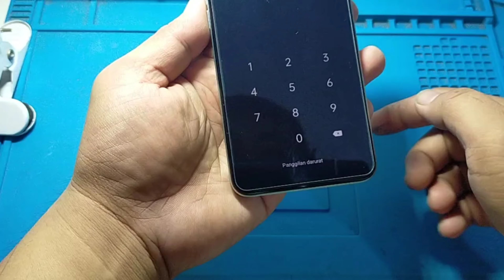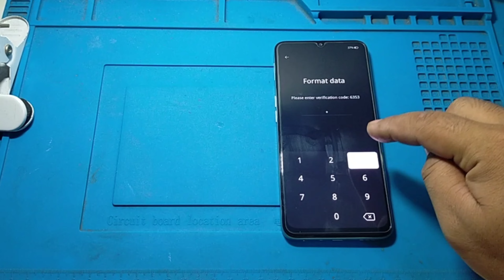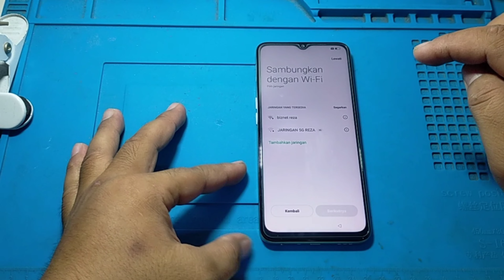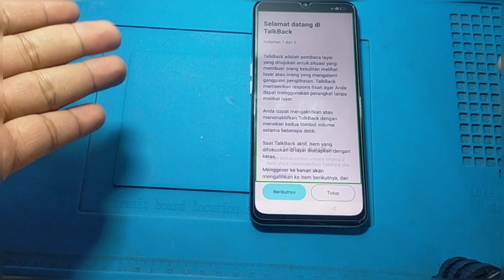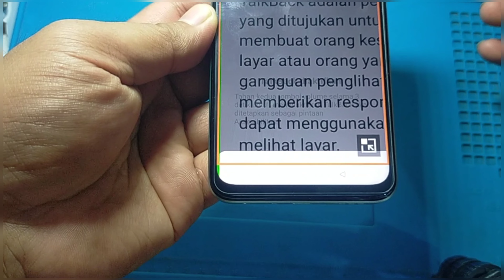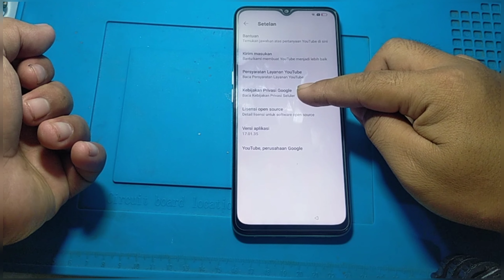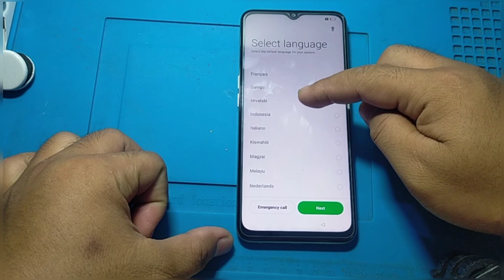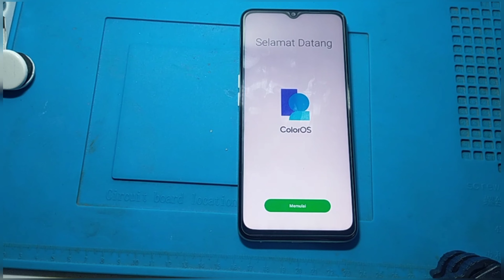CARA MENGATASI LUPA PIN OPPO A57 4G & LUPA AKUN GMAIL | CUKUP SENAM JARI TANPA PC..LANGSUNG JOSS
VIDEO ini adalah tutorial cara mengatasi Oppo a57 4g lupa pin dan akun Gmail .Untuk teman teman yang mengalami kendala yang sama,silakan ikuti video ini sampai selesai .Tutorial ini tanpa PC dan hanya senam jari.Jadi teman teman bisa mengikutinya. di jamin berhasil.

Wasallam mualaikum wr.wb